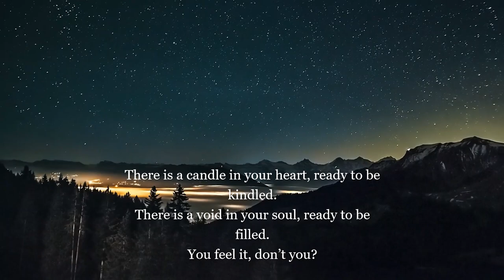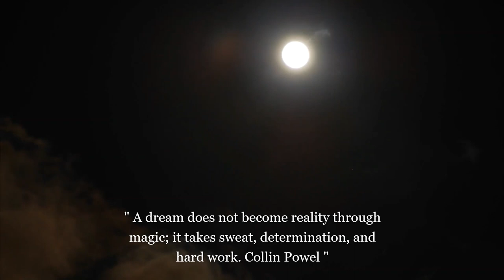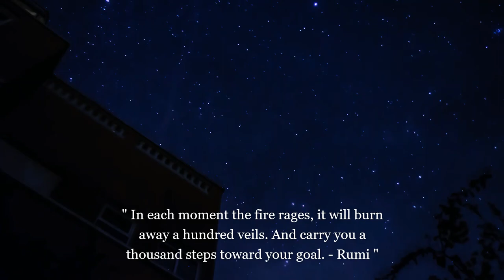Music, Relaxing, Nature, Sky, Night, Poetry, Rumi, Life, Love, Beautiful Piano and Guitar Music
Out beyond ideas of wrongdoing and right-doing, there is a field. I'll meet you there. When the soul lies down in that grass the world is too full to talk about.
Stop acting so small. You are the universe in ecstatic motion.
The wound is the place where the Light enters you.
Be melting snow. Wash yourself of yourself.
Don’t grieve. Anything you lose comes round in another form.
Lovers don't finally meet somewhere. They're in each other all along.
Only from the heart can you touch the sky.
Let the waters settle and you will see the moon and the stars mirrored in your own being.
Sell your cleverness and buy bewilderment.
Why do you stay in prison when the door is so wide open?